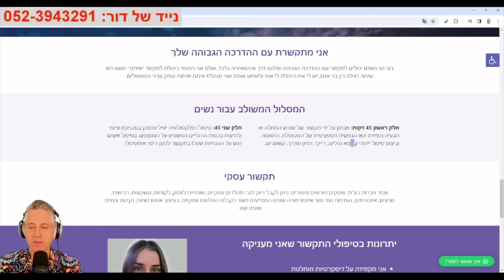מטרת האדם בחיים - ש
מחשבה ראשונה, מטרת האדם בחיים, היום השביעי, איך יוצאים לגאולה, היכל האהבה

מספר הנייד של דור המתקשרת: 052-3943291

אנא תמכו בללא צנזורה שאוכל להמשיך לראיין כל יום (חשבונית מס קבלה מונפקת עבור כל שקל שמתקבל בברכה):

העברה בנקאית: מיכאל בלום, בנק הפועלים 12, סניף 741, חשבון 100762

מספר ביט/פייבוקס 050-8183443